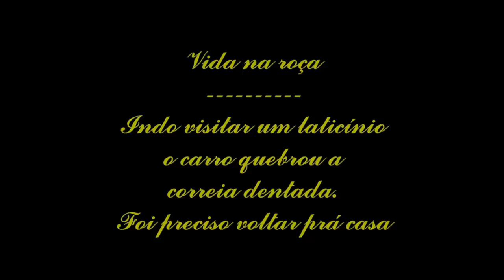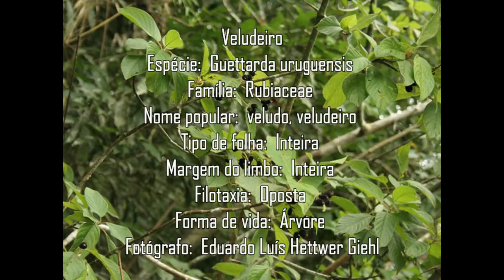Vida na roça - Viagem interrompida ao laticínio, por uma correia dentada quebrada no carro.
Nem tudo é como a gente quer. Uma correia dentada quebrada e o carro parou de vez. Nossa viagem ao laticínio não foi possível. Mas voltaremos quando for der.